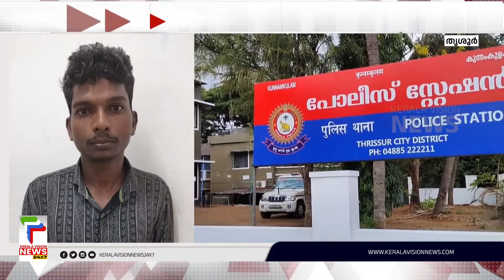സുനാമി ജയ്‌സന്റെ കൂട്ടാളി കുന്നംകുളത്ത് പിടിയില്‍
നിരവധി മോഷണ കേസുകളില്‍ പ്രതിയായ സുനാമി ജയ്‌സന്റെ കൂട്ടാളി കുന്നംകുളത്ത് പിടിയില്‍. പെരുമ്പാവൂര്‍ മാറമ്പിള്ളി സ്വദേശി 27 വയസ്സുള്ള ശ്രീക്കുട്ടനെയാണ് കുന്നംകുളം പോലീസും , സിറ്റി ഷാഡോ പോലീസും ചേര്‍ന്ന് പിടികൂടിയത്..

About COA